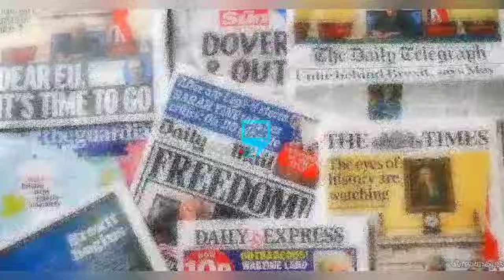E DON FINALLY BURST ! JUDY AUSTIN & YUL EDOCHIE SECRET L€AK BY............